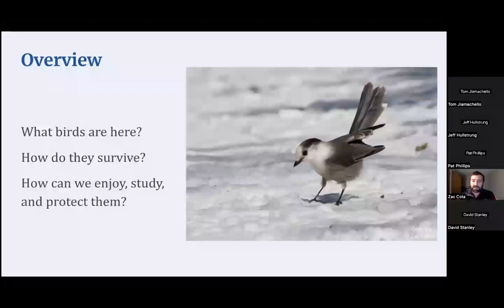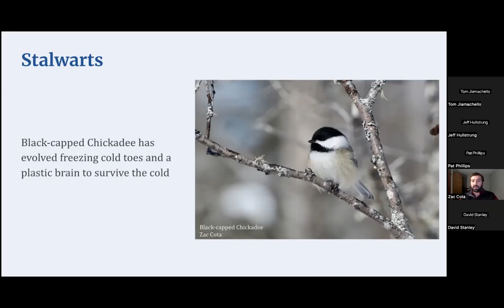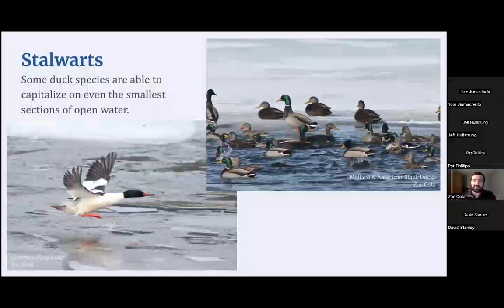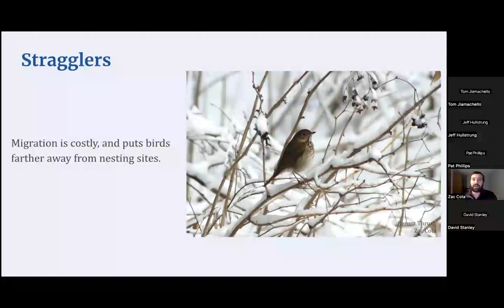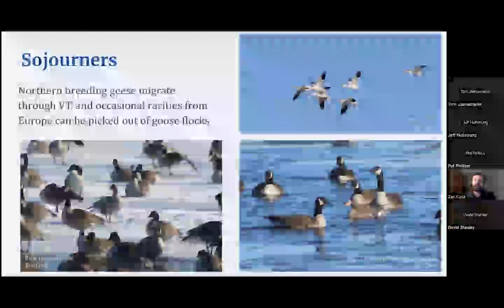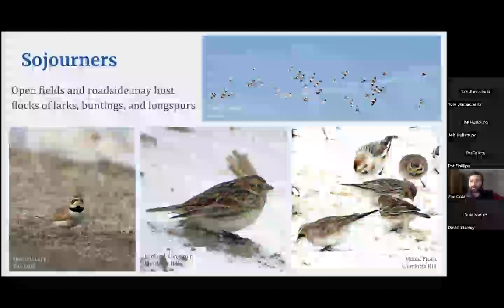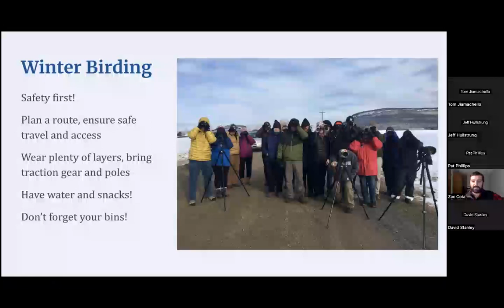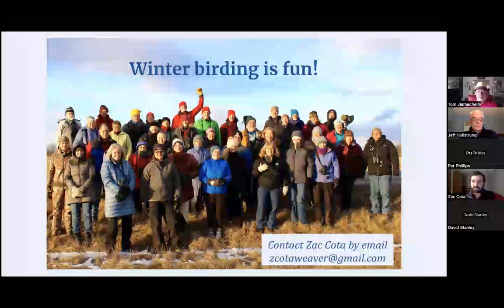Winter Birds Primer with Zac Cota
"While the falling leaves may signal the departure of many summer songsters, the first snow falls usher in an exciting and often underappreciated time in the birding year. Together we will explore a diversity of hardy birds, prepare for winter bird counts, and learn just what it takes to survive our long, cold winter."

Zac Cota is an expert birder, Birds of Vermont Museum board member, Vermont Bird Records Committee member, Vermont eBird Data Expert, and Teacher-Naturalist with North Branch Nature Center.